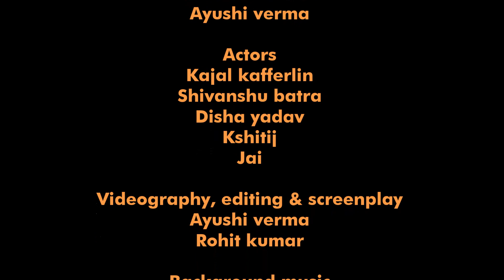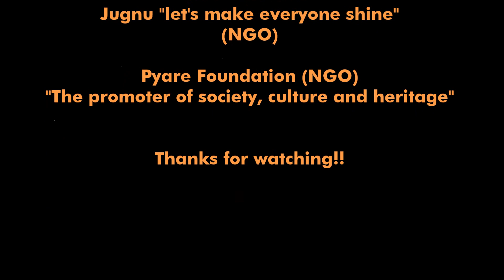Bottle fry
A short video on our actions and decisions we take individually. This video is about you and us and about the entire community we are living in. we as an individual sometimes think over simple things sometimes don't even take care about big issues this video shows the real of us.